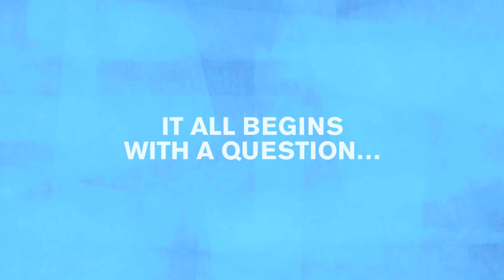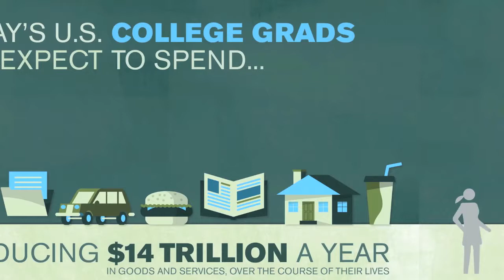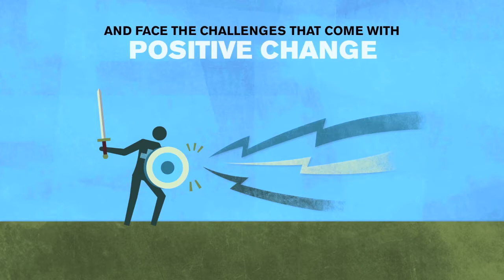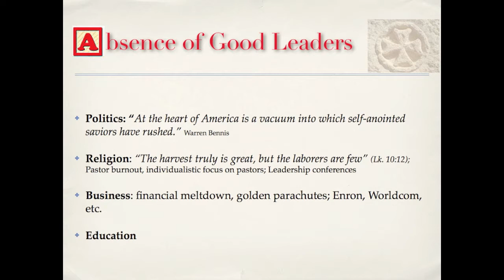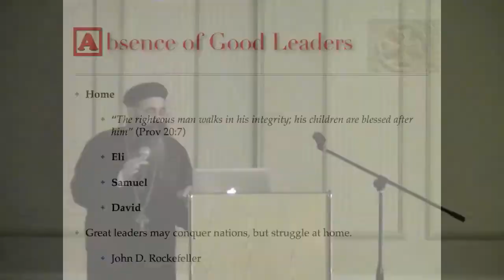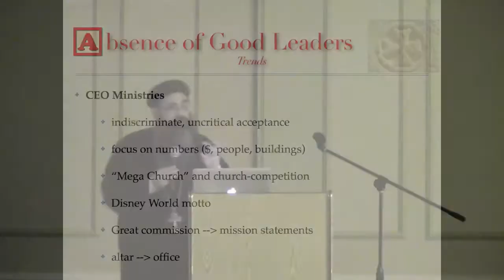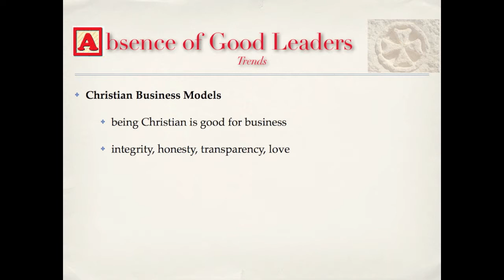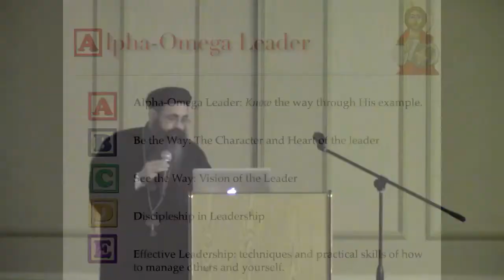Lecture 1 - Alpha-Omega Leadership